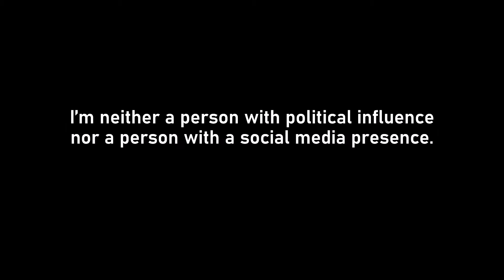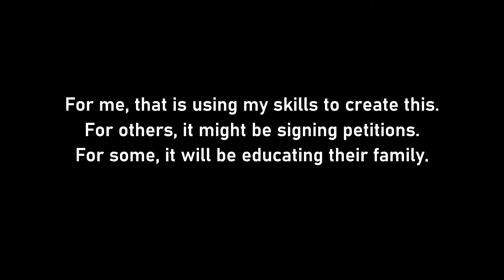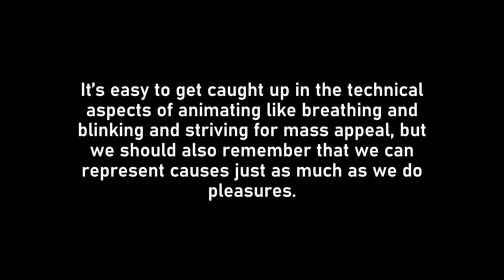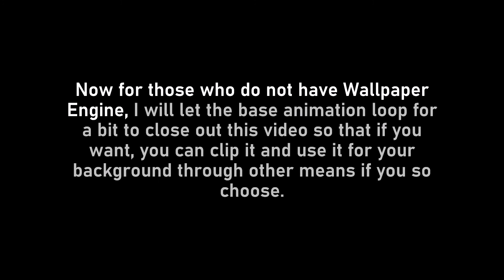Black Lives Matter Fist Pump - Wallpaper Engine Demo and Call to Action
This is partly to demo a wallpaper I designed and uploaded on Wallpaper Engine. If you like the way it looks, you can set it to your own background with the link below. (You will need to own Wallpaper Engine to do this, but it's only $3.99 as of posting.) If not, I left enough clean loops at the end of the video for you to download the video, trim it, and then use another method to set the video as your wallpaper. I do this because I feel like there should be no barrier to someone who wants to show their support of the Black Lives Matter movement.

This video is also a call to action for all other Wallpaper Engine creators. We have the skill to create powerful imagery and so we should make sure that the causes we believe are represented by imagery that others can proudly display.

Music is "Chains" by Usher ft. Nas, Bibi Bourelly

Your Life Matters